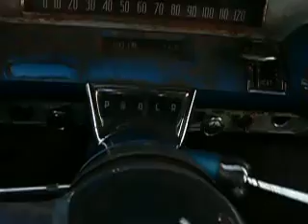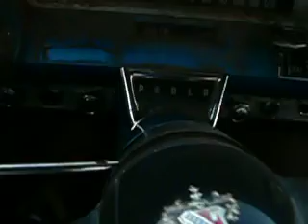1958 Buick Special - 08/29/2009 - 3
driving the Buick forward & back.  the 'daylight version' of last week's video.